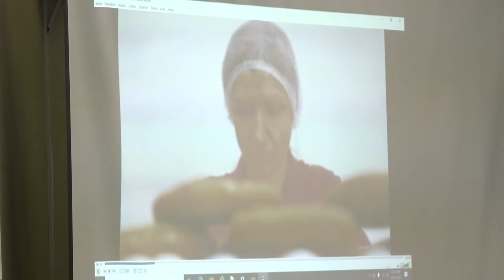PREZENTACIJA ZAVRŠNICE PROJETKA ''KORAK NAPRED''